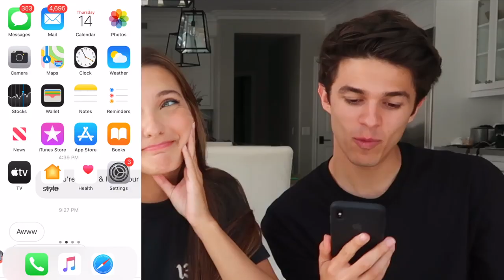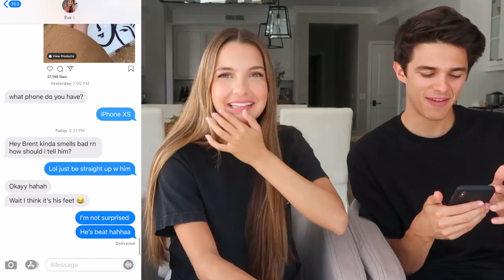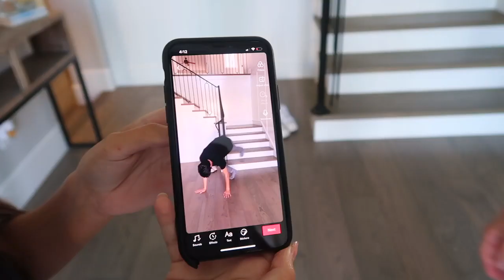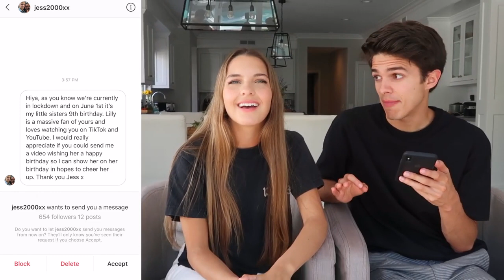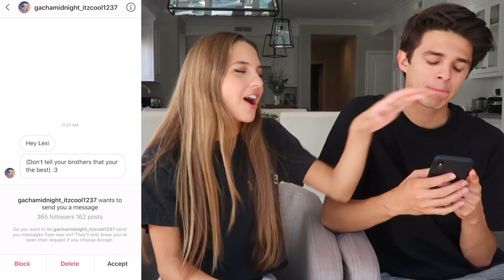BRENT GOES THROUGH MY PHONE! (Exposed..)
This never goes well, I need to stop giving people my phone! Love you guys :)

@Brent Rivera

If you see this, comment Brent or Ben's most embarrassing picture from the video ;)